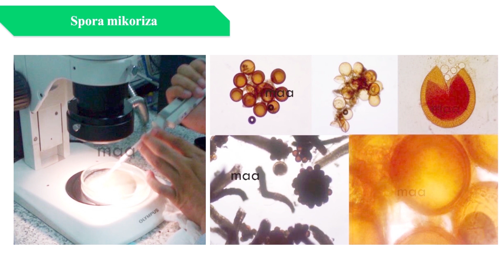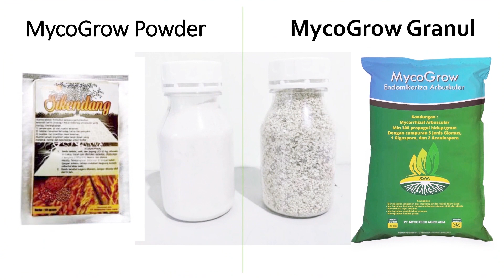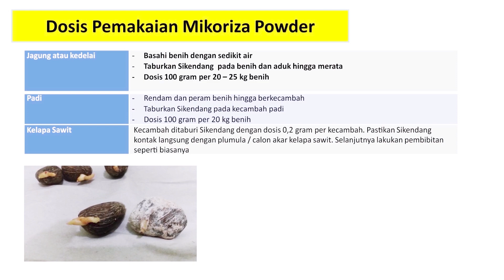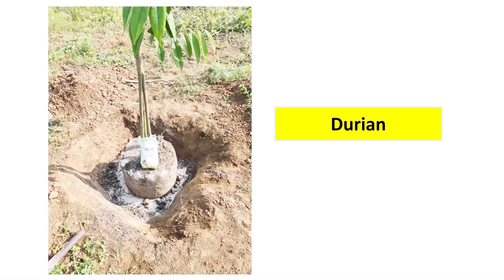CARA APLIKASI MIKORIZA DENGAN TEPAT PADA BERBAGAI TANAMAN (Mikoriza Powder & Granul)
Tanaman cabai, terong, jagung, kelapa sawit dan lain-lain memiliki treatment yang berbeda dalam aplikasi mikoriza. Pada video ini mengupas tuntas aplikasi mikoriza pada berbagai tanaman.

00:00 Intro
00:35 Opening
01:00 Ulasan singkat mikoriza
03:52 Dua bentuk mikoriza
05:01 Mikoriza bentuk powder
07:37 Mikoriza bentuk zeolit
08:40 Aplikasi mikoriza di tanaman keras
10:25 Prinsip aplikasi mikoriza
11:24 Closing
Kamu berada di chanel yang tepat untuk menemukan berbagai inspirasi dalam berkebun hidroponik. Ada berbagai video bermanfaat seputar sistem hidroponik, mulai dari aquaponik, dutch bucket, DFT dan NFT. Selain itu, ada banyak konten edukasi seperti pembuatan pestisida organik yang ramah lingkungan dan pemanfaatan barang bekas.
Oh ya, jika kamu merasa video ini bermanfaat, bagikan video ini ya supaya lebih banyak yang tahu!